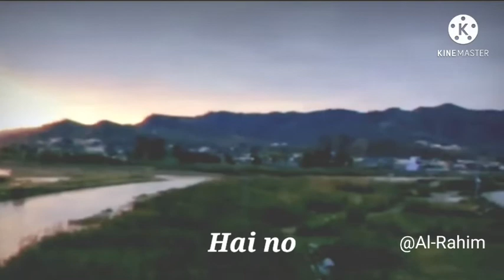Naat as sub hu bada min tal'ati hiii || naat whatsapp status||Al-Rahim Channel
Beautiful naat

Qurani Ayat

Al-Rahim channel